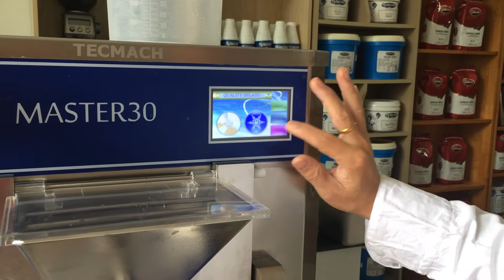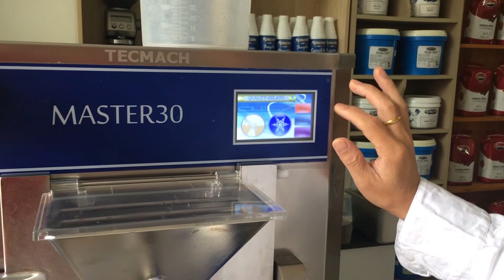cach su dung may kem Ý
SasaBeza và nguyên liệu Italia.

Với niềm khát khao mang tới cho khách hàng ở Việt Nam những sản phẩm sạch, chất lượng cao như từng được thưởng thức tại đất nước Italia, Sasabeza đã mang một chuẩn mực Ý với nguyên liệu kem Rubicone từ 1959 tại Italia, Hạt cafe Camardo từ 1951 tại Italia để tạo ra những sản phẩm mang phong cách Italia cho cả chuỗi hệ thống Sasabeza ở Việt Nam. Sasabeza sản phẩm Italia, phong cách Italia.